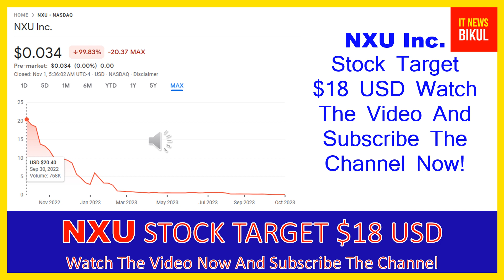NXU Stock - NXU Inc. Stock Breaking News Today | NXU Stock Price Prediction | NXU Stock Target